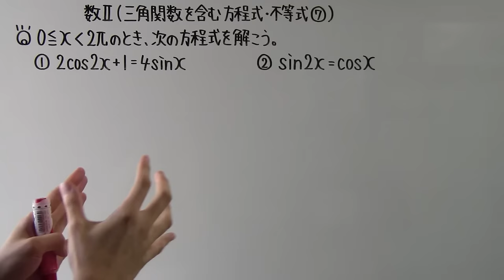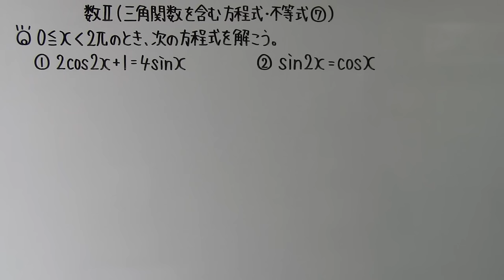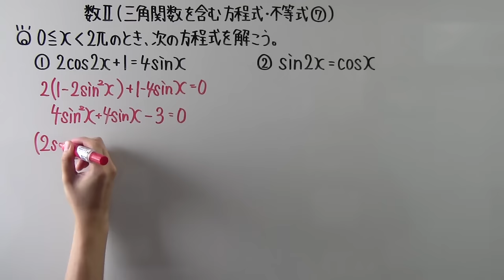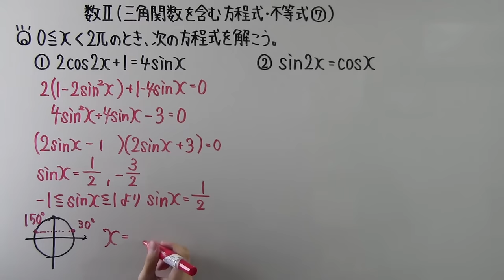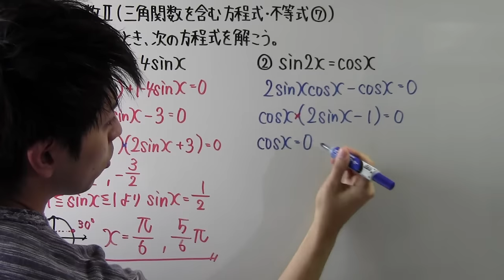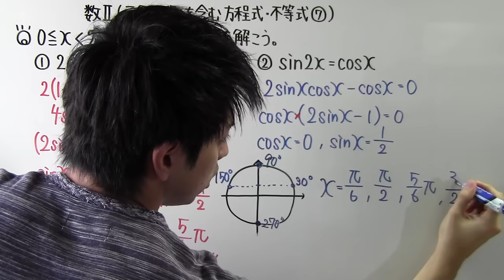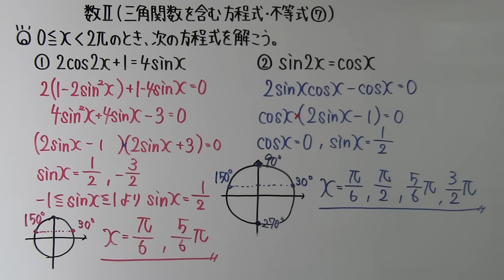【高校数学】 数Ⅱ－１１４ 三角関数を含む方程式・不等式⑦